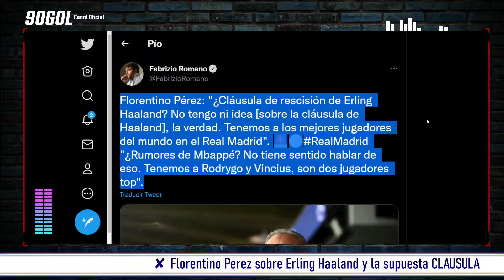Florentino Perez sobre Erling Haaland y Mbappe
Gracias